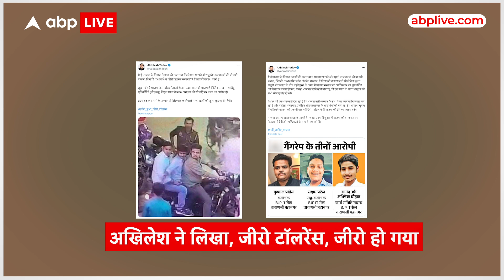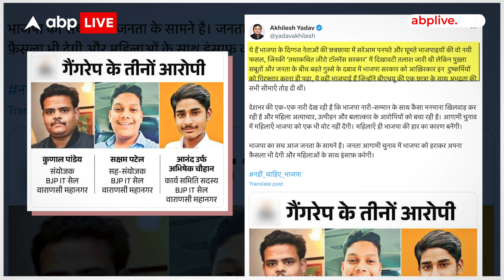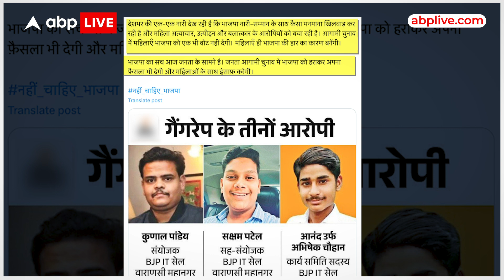Akhilesh का BJP पर करारा हमला, कहा-'ये है बीजेपी की नई फसल' | ABP Live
समाजवादी पार्टी के अध्यक्ष अखिलेश यादव ने एक्स पर पोस्ट करते हुए बीजेपी निशाना साधा है. उन्होंने लिखा ''ये हैं भाजपा के दिग्गज नेताओं की छत्रछाया में सरेआम पनपते और घूमते भाजपाइयों की वो नयी फसल, जिनकी 'तथाकथित ज़ीरो टॉलरेंस सरकार' में दिखावटी तलाश जारी है.